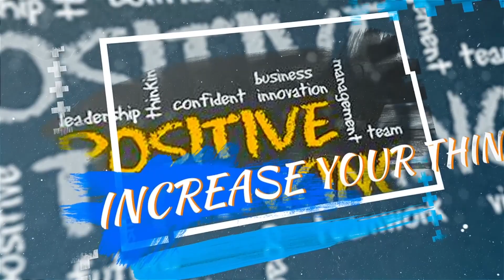Busy Being under satans yoke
For inspiration, music, videos, and social media check out my Link Tree.